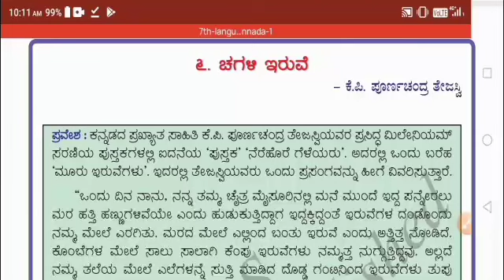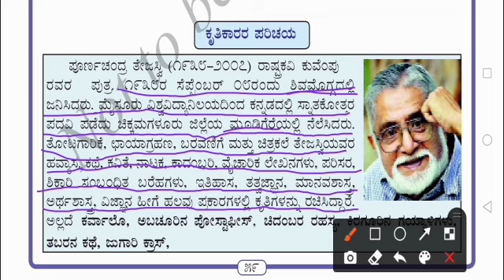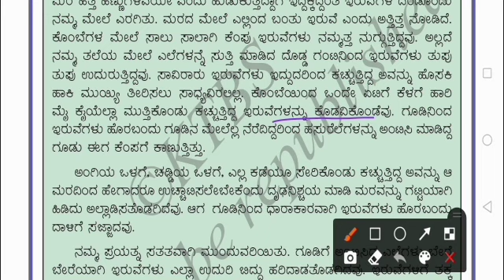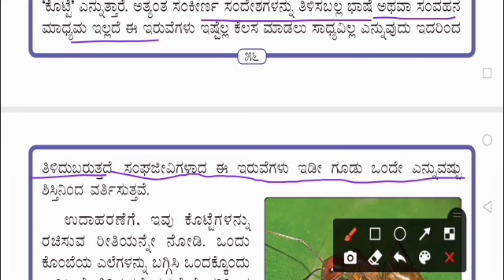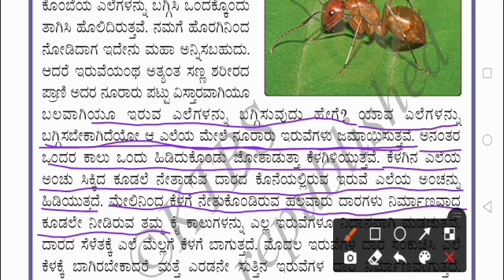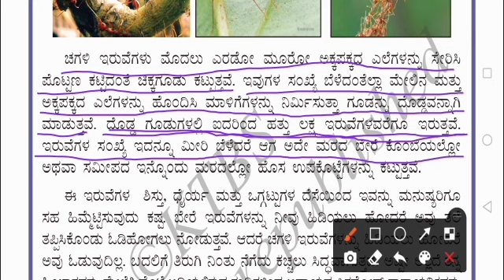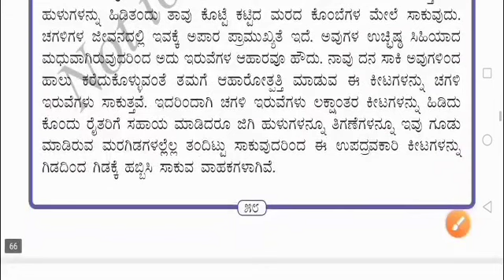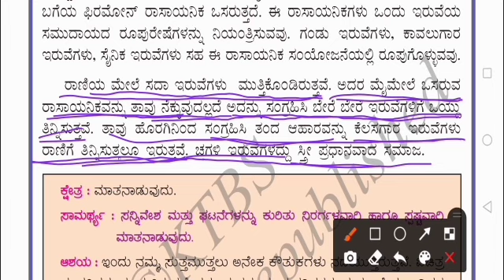Chagali Iruve lesson|Summary| explanation|7th class Kannada|Poornachandra Tejaswi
7th class Kannada lesson Chagali Iruve |summary|explanation|Poornachandra Tejaswi|